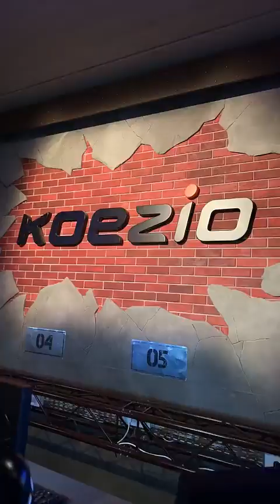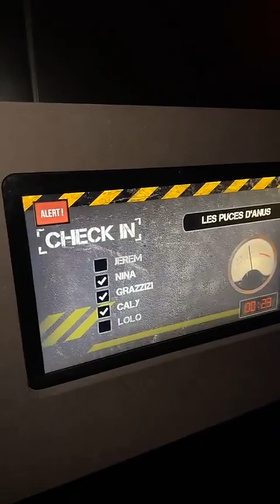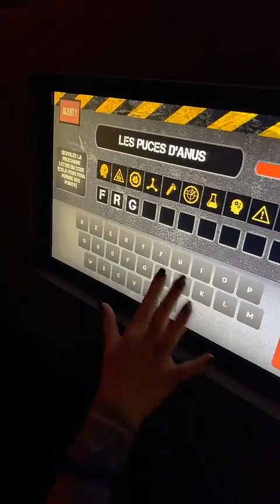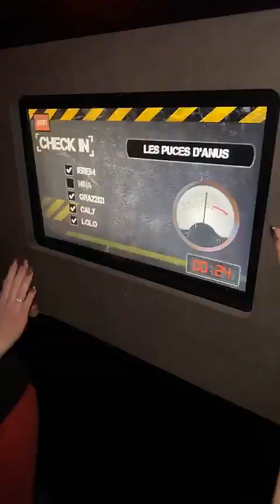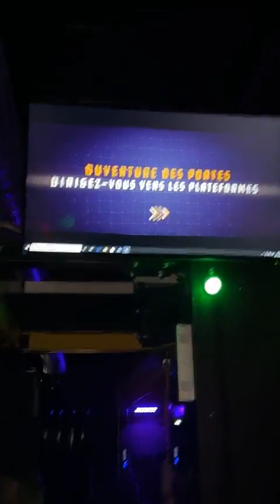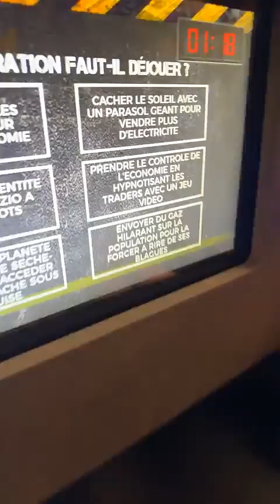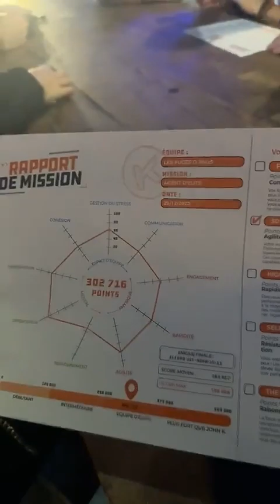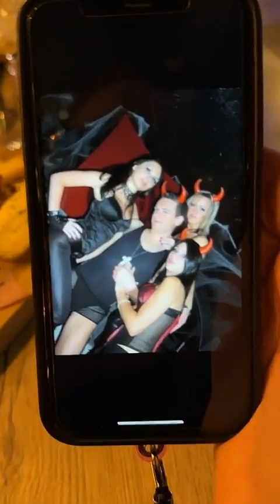JEREMSTAR - 29 Décembre 2023